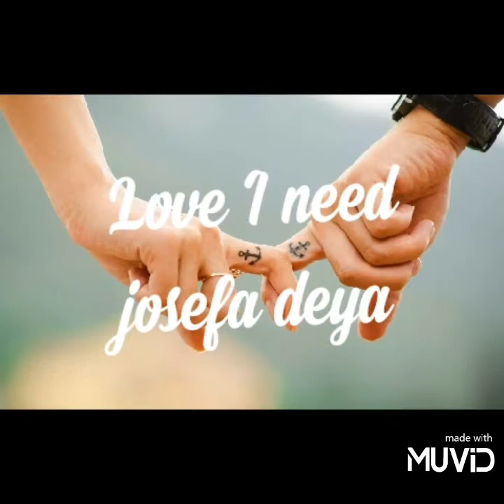love I need//josefa deya